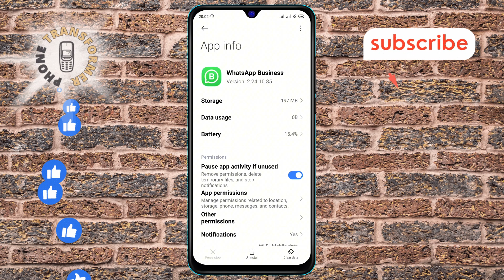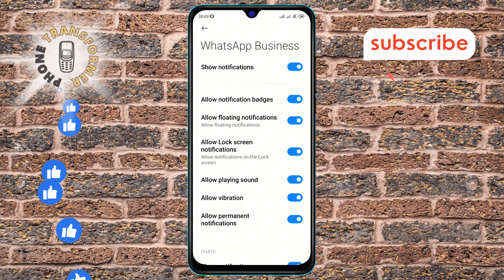How to Turn Off Notifications on WhatsApp Business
Learn how to manage your notifications effectively with our easy guide. Perfect for those who want to stay focused and undisturbed during work hours. Follow these steps to regain control over your WhatsApp Business notifications and increase productivity.

- How to silence notifications on WhatsApp Business
- Disable WhatsApp Business notifications
- Stop notifications in WhatsApp Business
- Mute WhatsApp Business alerts
- Manage WhatsApp Business notification settings